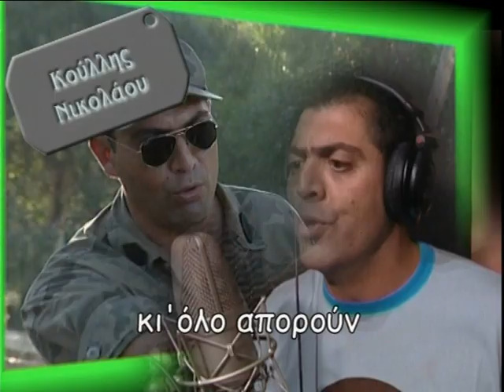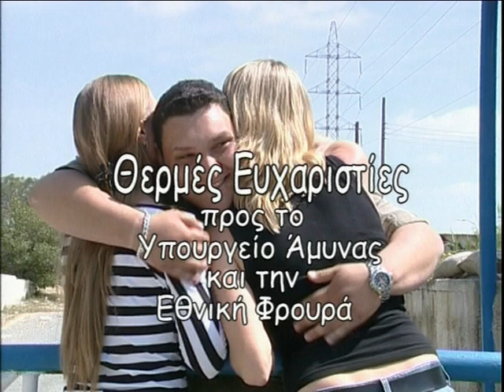Τα χρυσόψαρα επ.156 (2005-06) SigmaTV